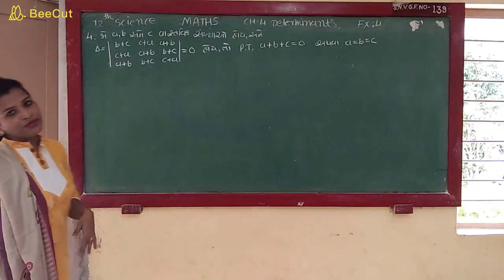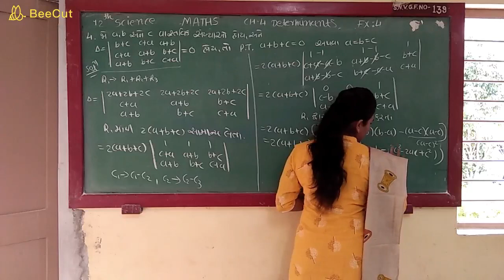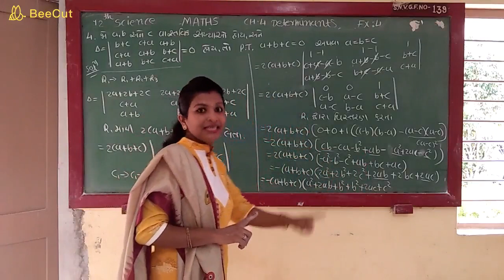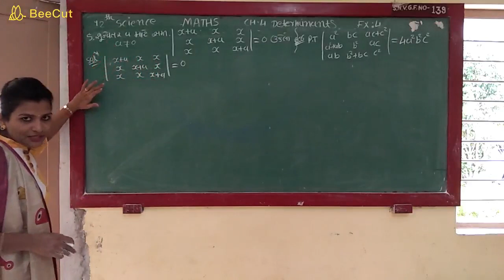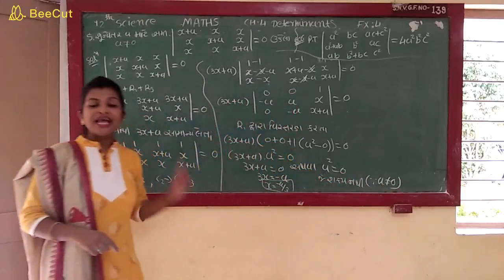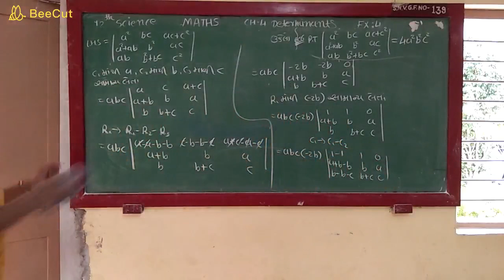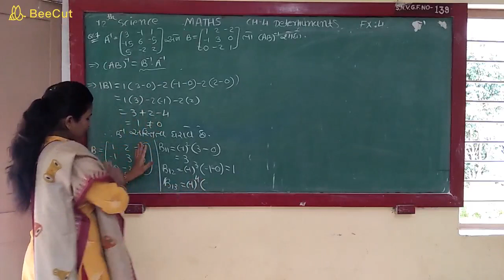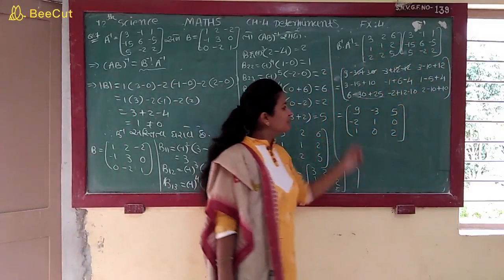12th Science Maths Ch-4 EX-1 Q-4 TO Q-7